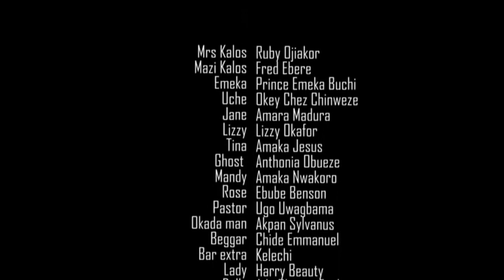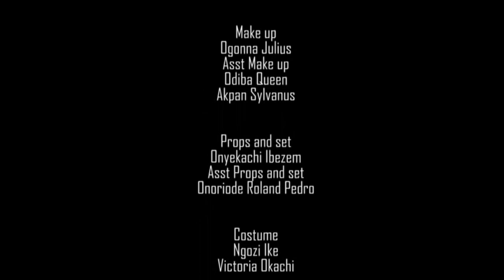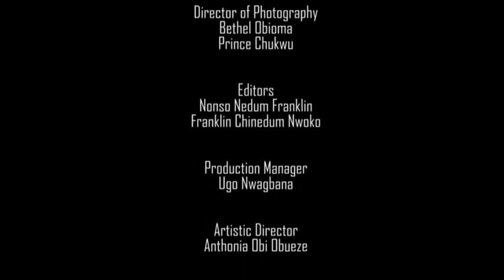Oga Kalos {Ep 8} - Latest Nigerian Nollywood Igbo Comedy Series (Fred Ebere)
Oga Kalos _ Is A Story Of A Young Man Who Have This Thing For Woman and It Became A problem That He Might Loose His Home And .

Igbo Nigerian Nollywood Movie Series Subtitled In English

Starring: Fred Ebere, Rubby Ojiaki etc.

Producer : Nnamdi Felix Ezeamaku

Director : Amayo Uzo Philips

Executive Producer : Nnamdi Felix Ezeamaku